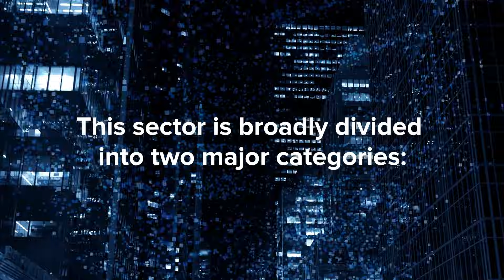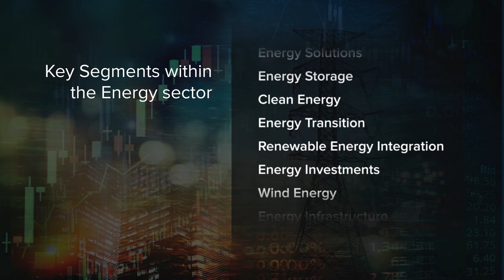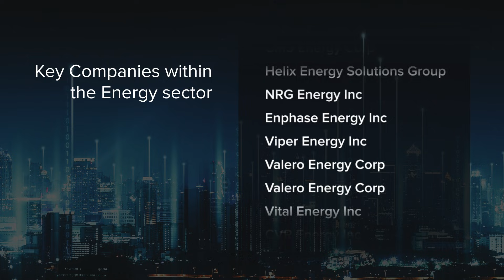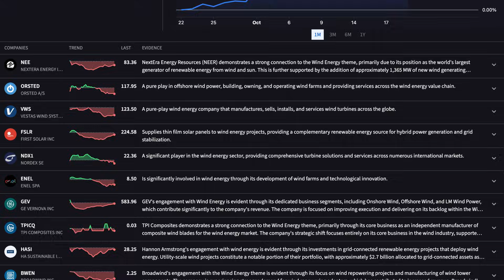The Energy Sector Explained: Powering the Global Economy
The energy sector is the backbone of the global economy, powering homes, transportation, and industries. Worth over $3.7 trillion and representing 6% of the market, this sector spans traditional energy (oil, gas, coal) and renewable energy (solar, wind, hydro, geothermal). In this video, we explore how energy drives infrastructure, sustainability, and innovation—and why it matters for investors.
Learn how to research energy stocks, sector ETFs, and related companies using IBKR Investment Themes. Compare sub-sectors, analyze competitors, and uncover opportunities in oil & gas, clean energy, and emerging technologies.